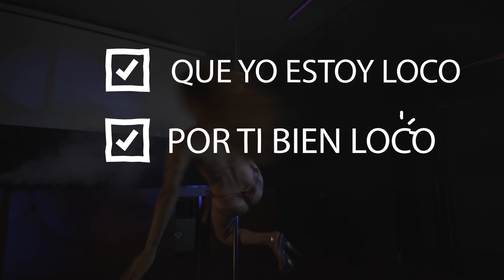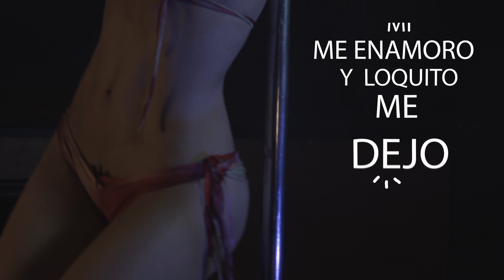Loco por Ti - Dicky Ranking - (Lyrics Videos)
Dir Lester Gomez